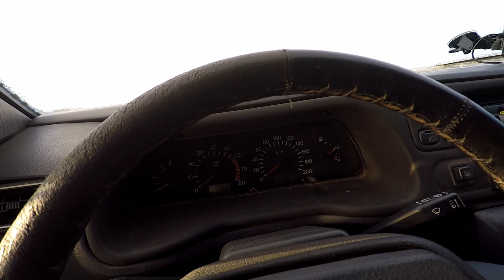Зимняя рыбалка на Слободском.Закрытие.Часть№1.Приехали.2.05.2020.На Надежде.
В этой части мы ,на ВАЗ-2120 Лада Надежда, попадаем на озеро Слободское. Очень хотелось закончить сезон именно здесь! С погодой повезло! Правда я опять лицо опалил на солнце и снегу! 11 км от М8 только для полного привода! Выход на лёд великолепный... А дальше в следующей части!on the lake Slobodskoye.